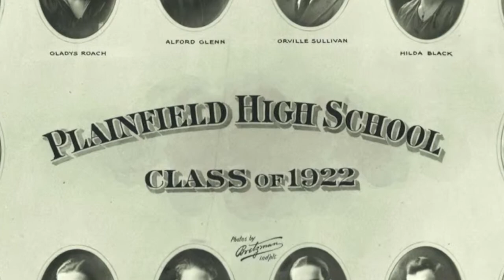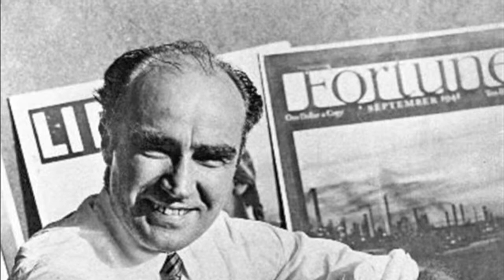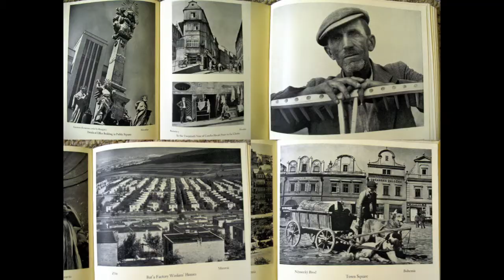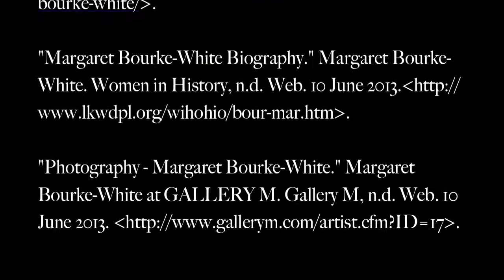Child-HistoryPodcast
Podcast about Margaret Bourke-White